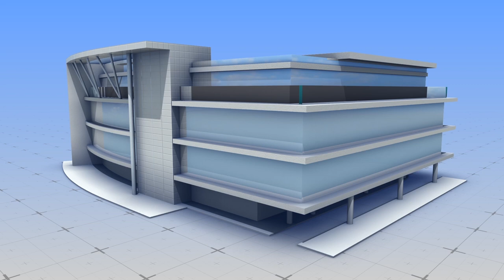How the coronavirus came to Germany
According to a report from Euractiv in collaboration with Reuters, Germany's Patient Zero was a Chinese woman working at the Shanghai branch of Webasto Group, a German car parts supplier. The woman's parents visited her from Wuhan before she left for Germany to attend meetings at the company's headquarters.

In order to trace back the origin of the spread, doctors looked into the records of staff meetings and interviewed employees.

Through the information they gathered, they found that the first German person infected by the Chinese woman was sitting next to her during a meeting on January 20.

Evidence showed that the fourth person to be infected, or case #4, had been in regular contact with the Chinese woman. On January 22, case #4 sat back to back with a co-worker at the office canteen, where they shared a salt shaker. Researchers believe this is when the coworker became the fifth person to be infected.

RUNDOWN SHOWS:
1. Chinese woman brings coronavirus into Germany
2. Researchers trace back string of infections
3. First German case of coronavirus
4. Fourth case spreads the virus through a saltshaker

SOURCES:
Euractive/Reuters